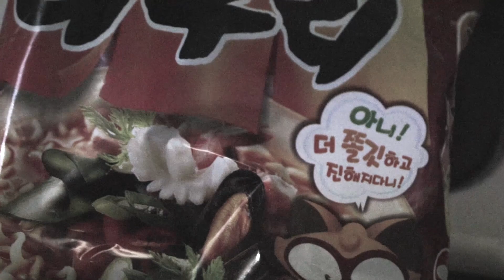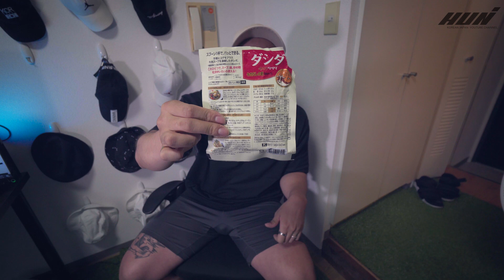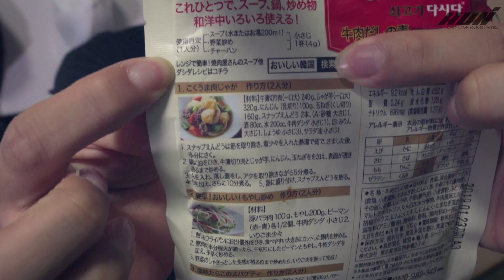韓国ラーメンを美味しく作る秘密公開！！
ダシダは愛です
こんにちは！韓国人フニです。

안녕하세요!  한국인 후니 입니다.

Instagram   fynain